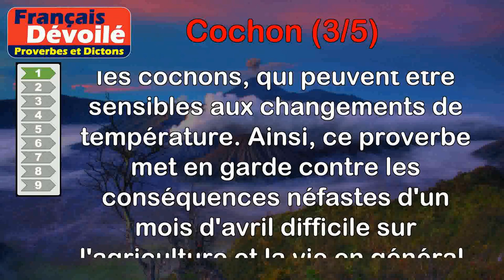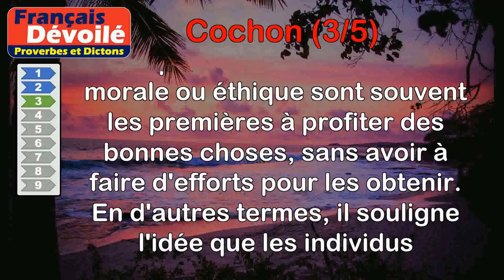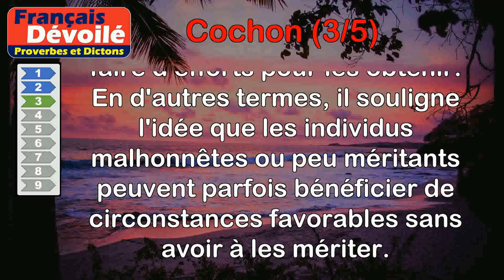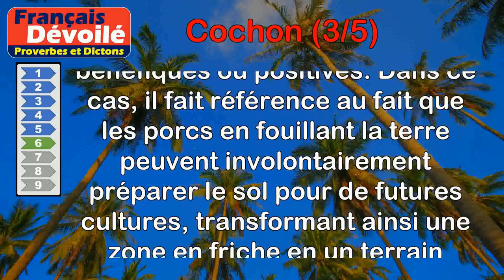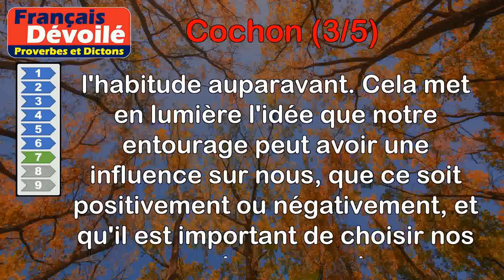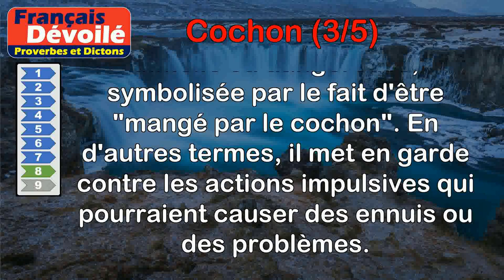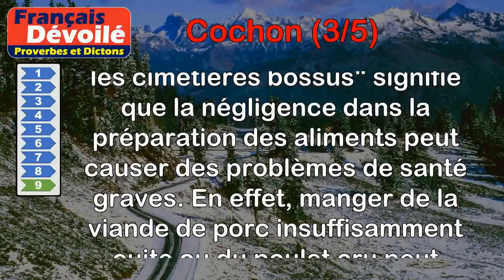Proverbes - Cochon (3 de 5)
00:00 Introduction
00:08 Proverbe Breton - Avril rude, cochon mort.
00:50 Proverbe Français - Vie de cochon courte et bonne.
01:30 Proverbe Français - Aux pourceaux les bonnes poires tombent en gueule.
02:07 Proverbe Provençal - À museau de porc fumier ne pue point.
02:42 Proverbe Provençal - Toujours la truie rêve de son.
03:17 Proverbe Droit rural - Les porcs qui retournent la terre, d'un pâtis font une jachère.
04:08 Proverbe Indien - Tout poulain, mis avec un porc, mangera des ordures.
04:55 Proverbe Allemand - Qui se jette dans le son, sera mangé par le cochon.
05:41 Proverbe Français - Le porc mal cuit et les poulets crus font les cimetières bossus.